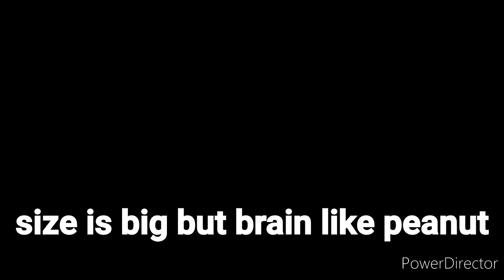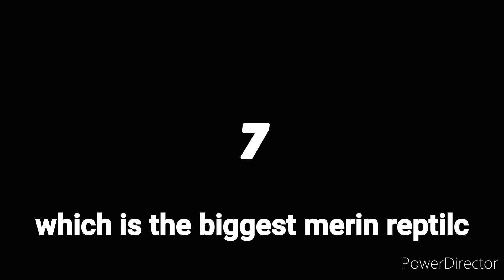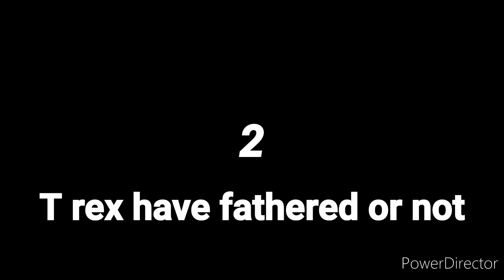top 10 dinosaur facts in hindi